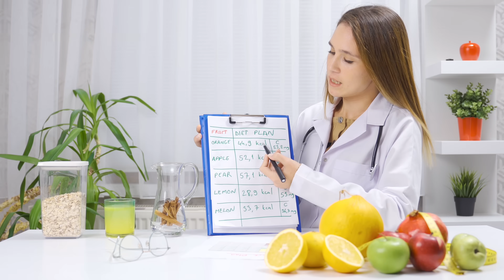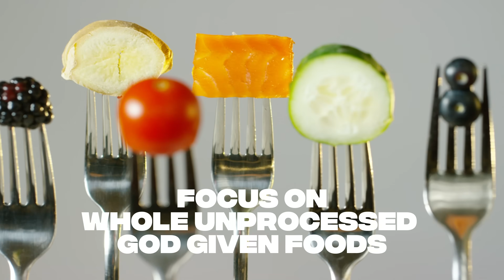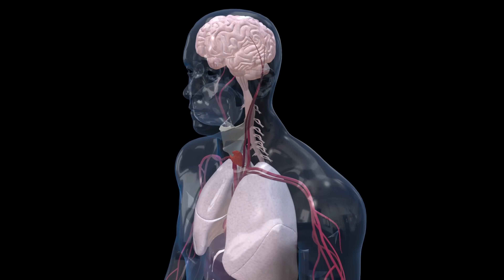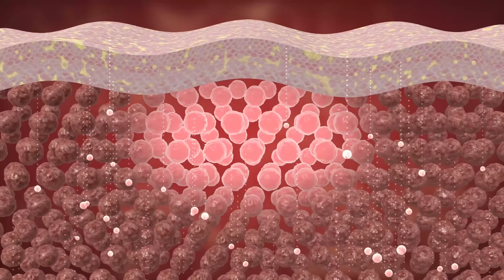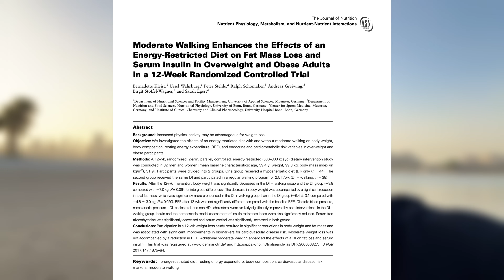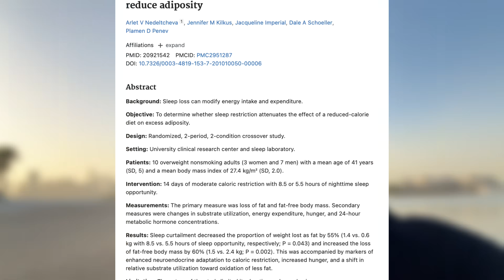If You want to lose 30 pounds of fat by Jan 1st 2026, copy this:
Everyone says it’s impossible to lose 30 pounds in 50 days… but is it really? In this video, we break down a science-backed plan that can help you lose fat fast — without starvation, fads, or hours in the gym.
Stick around till the end to discover the #1 mistake that silently kills your weight-loss progress (most people have no idea they’re doing it).

🕒 Chapters:
00:00 – If You Want to Lose 30 Pounds by January 1st
00:49 – Step 1: Track Your Calories (The Foundation)
03:08 – Step 2: Eat Whole, Nutrient-Dense Foods
05:16 – Step 3: Walk Daily & Lift a Little
07:07 – Step 4: Prioritize Sleep (Your Secret Weapon)
08:21 – The Biggest Mistake to Avoid

📚 Sources:
Hall et al. (2019). Ultra-processed diets cause excess calorie intake and weight gain. Cell Metabolism. NIH Study
Nedeltcheva et al. (2010). Insufficient sleep undermines dietary efforts to reduce adiposity. Annals of Internal Medicine. PubMed
Burke et al. (2011). Self-monitoring and long-term weight loss success. Journal of the American Dietetic Association. PubMed
Shaw et al. (2006). Exercise for overweight and obesity. Cochrane Database of Systematic Reviews. PubMed
Strasser et al. (2012). Resistance training in overweight subjects: Does it affect fat loss? Obesity Reviews. PubMed

Statements about supplements have not been evaluated by authorities (e.g., FDA, EMA) and are not intended to diagnose, treat, cure, or prevent disease. We are not responsible for external sites or third‑party content.